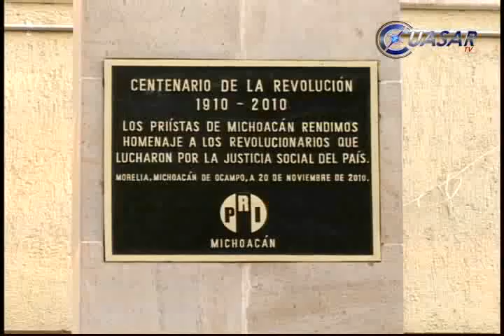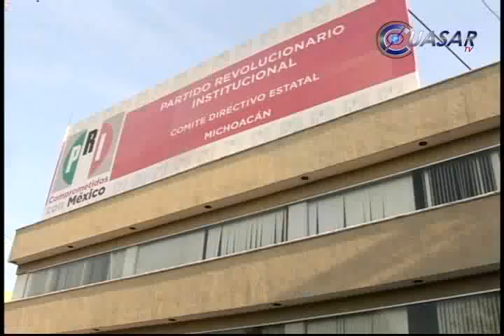PRI, sin prisa por destapar precandidatos a gobernador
Ante los destapes de precandidatos a la gubernatura de Michoacán, el delegado del CEN del PRI en Michoacán, Melquiades Morales aseguró que no por mucho madrugar amanece más temprano y que además el que se apresura se equivoca, por lo que el tricolor se tomará su tiempo...